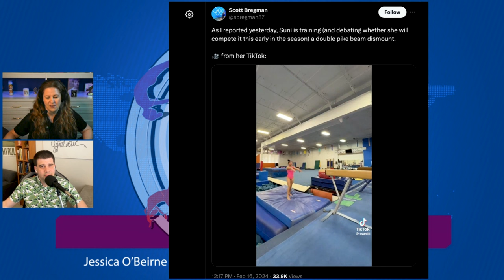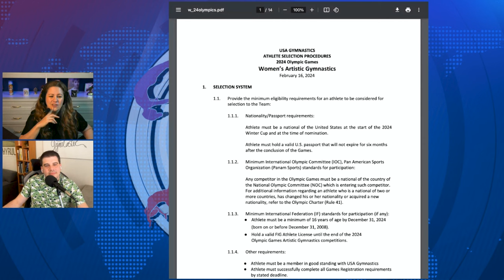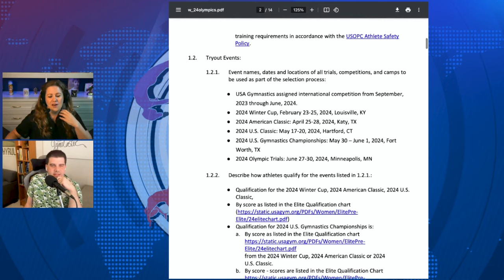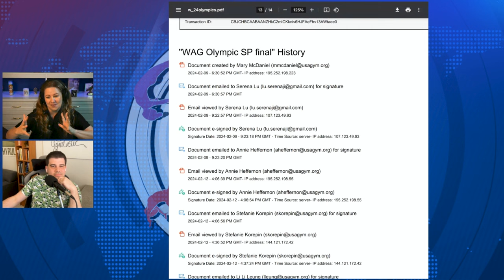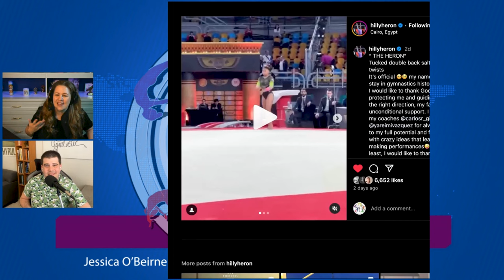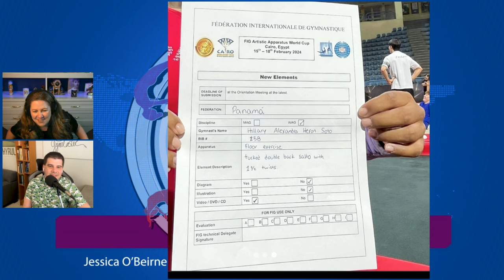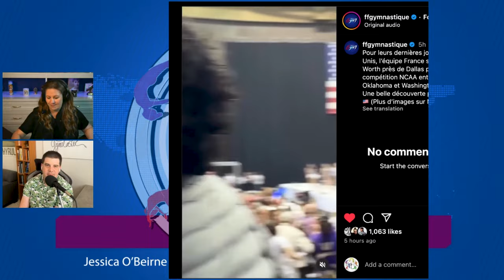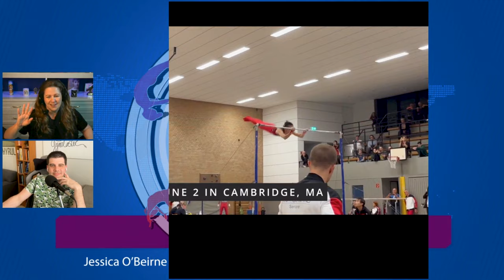2024 Winter Cup Preview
00:00:00
Winter Cup Developments

00:03:57 Suni Lee is a late entry and wants to get the Jaeger full named after herself! Let's go!
What expectations are fair for Gabby Douglas's performance here?
Omens and Prophecies: What Winter Cup developments might function as a positive omen for gymnasts' Olympic prospects?
What is a good score right now? What numbers should we be looking for at Winter Cup?
The new seniors: Who has emerged from the junior ranks that we should keep an eye on
US Olympic Selection Procedures

They're finally out! We discuss some encouraging developments and identify areas of potential controversy in the injury petition rules
Someone can (theoretically) petition directly onto the Olympic team. Should that be allowed? And would that ever be used for anyone other than Simone?
How might a two-event gymnast be taken into account for Olympic selection?
How the open-ended women's procedures compare to the numerically specific men's, and how two selection procedures for the exact same thing can be so different
Cairo World Cup

The first apparatus qualifier is in the books! We discuss the Heron, a huge result for Emma Malabuyo on floor, the state of New Zealand's Olympic spots, Nina Derwael's beam win, and...gasp...is Chuso in trouble?
More With Club Gym Nerd

Join Club Gym Nerd (or give it as a gift!) for access to weekly Behind The Scenes episodes, dedications, mini-commissions and group commissions
Club Gym Nerd members get access to all of our exclusive extended interviews, Behind The Scenes and College & Cocktails episodes.
More goodies:
Live Show Virtual Season Pass
2024 College & Cocktails menu (including cocktails of course)
GymCastic newsletters
GymCastic Fantasy Gymnastics League